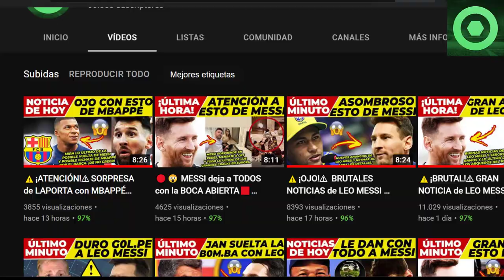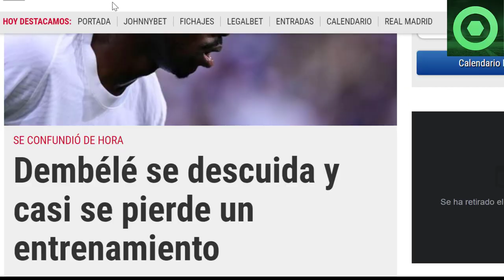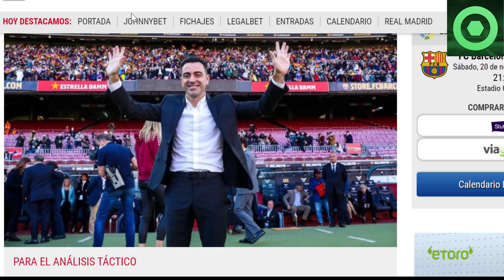🔴😲 LAPORTA se VUELVE a PRONUNCIAR sobre MESSI e INIESTA 🟥 DEMBÉLÉ lo VUELVE a HACER🟥 DE JONG SE VA?🟥